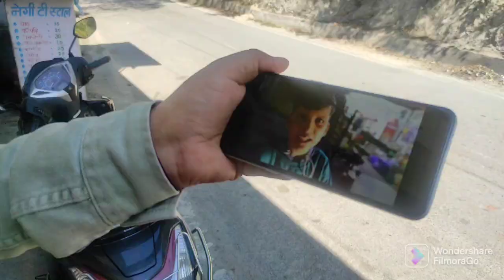my first vlog with @souravjvlogs fathar and piyush_joshi father